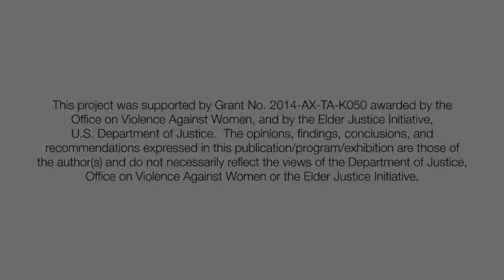Challenges and Unintended Consequences of Mandatory Reporting (Captioned)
Video presenters: Rebecca Henry and Alicia Aiken.

Produced by the National Clearinghouse on Abuse in Later Life (NCALL) and Terra Nova Films. Funded by the U.S. Department of Justice, Office on Violence Against Women and Elder Justice Initiative, 2016.